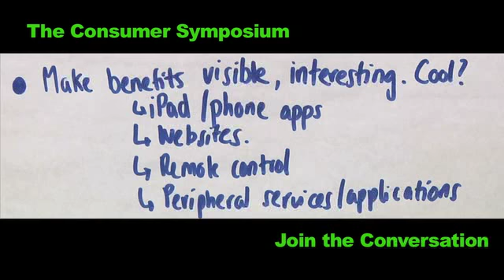Consumer Symposium at ConnectivityWeek 2011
This interactive symposium of experts and engaged stakeholders was held at ConnectivityWeek 2011 and was designed to help us get beyond the rhetoric and advance the conversation to communicate practical solutions that support delivery of reliable service while protecting the consumer. As the energy ecosystem undergoes a profound transformation, everyone involved is being asked to revisit the way they operate. Creative collaboration among consumer advocates, policymakers, regulators, utilities, technology companies, service providers, and the media will allow this cultural shift to be more effective and responsive to consumer concerns. The morning focused on general opportunities and afternoon discussions were devoted to three controversial topics: health concerns of Smart Grid, privacy and data access, and low-income communities and dynamic pricing. This event was co-hosted by the Smart Grid Consumer Collaborative.